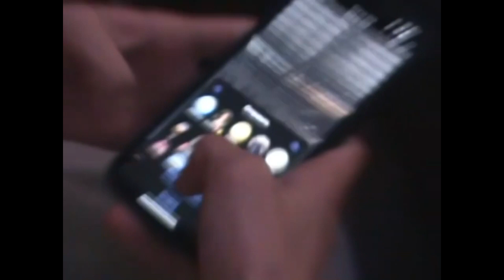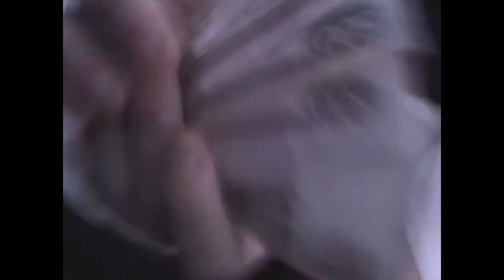*FREE *BUSHIDO ZHO x ALBLAK 52 -west goths Type Beat [ prod. by xLoader ] *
163onmyneck
163onmyneck type beat
free beat
биты
free
бит
og buda
no melody type beat
beat